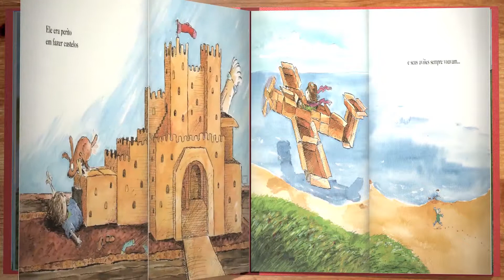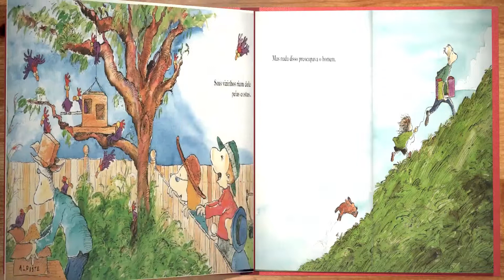Audiolivro: Beatriz lê pra gente “O homem que amava caixas”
Quem nos conta a linda história “O homem que amava caixas”, de Stephen Michael King, é a aluna Beatriz, do Grade 1 Afternoon A.

Beatriz é uma menina muito querida, comprometida, caprichosa e dedicada em tudo que faz.

O livro conta de maneira simples e bonita um relacionamento entre pai e filho. Com ilustrações alegres e muita sensibilidade, “O homem que amava caixas” conta a história de um homem que era apaixonado por caixas e por seu filho.